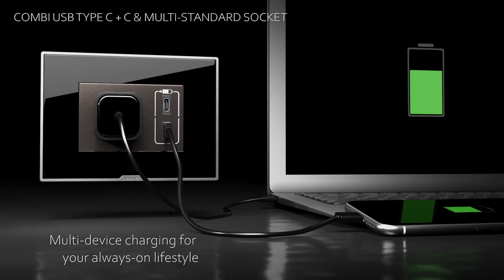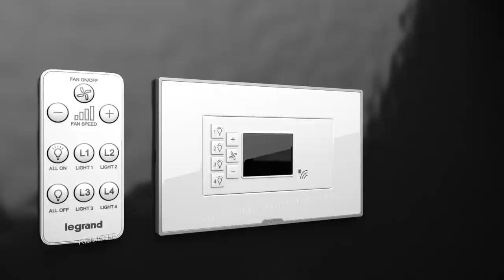Legrand - Myrius NextGen Product Launch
Initially created this 3D product video as an in-store display video for Legrand stores, but it ended up being used for the product launch event as well.